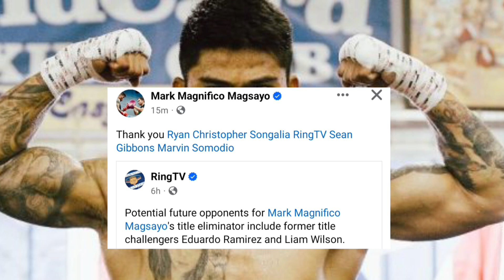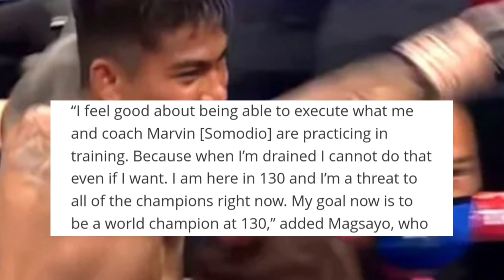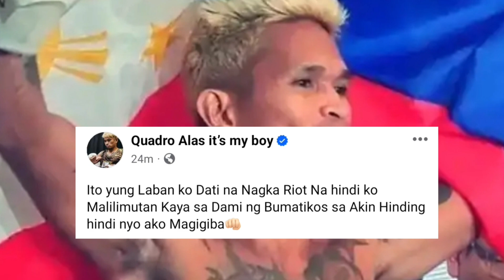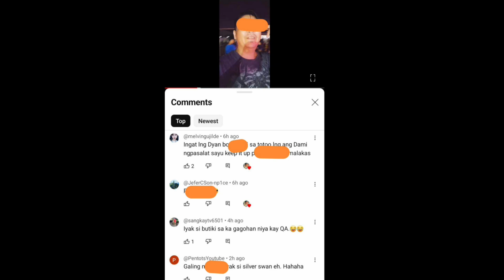HALA! Silvervoice Tv Namaalam na! Casimero Biglaang Pahayag Inalala Nagdaan! Magsayo Next Fight,